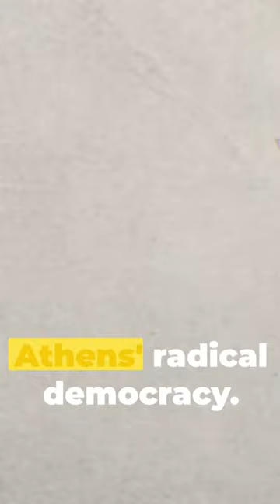UN in a TOGA?! Can They Fix Ancient Rome's WILD Elections? (Best for Humor & Surprise)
Roman Elections UN Inspection: History of Political Oversight

Download thumbnail
Hook

15s

Begin by highlighting the surprising fact that the United Nations once oversaw Roman elections, a fascinating blend of ancient and modern history.

Introduction

15s

Introduce the video topic: the UN's involvement in inspecting Roman elections and the importance of political oversight throughout history.

Presentation of Problem/Challenge

1m

Explain the challenges faced by Romans in ensuring fair elections and the role of the UN in monitoring them.

Exploration/Development

1m

Dive into the history of Roman elections, detailing the significance of oversight by an international body like the UN.

Climax/Key Moment

1m

Reveal the key moment when the UN took the unprecedented step of overseeing and validating Roman elections, emphasizing the impact on global politics.

15s

Summarize the key points discussed, highlighting the unique intersection of ancient Roman practices and modern international oversight.

15s

Encourage viewers to share their thoughts on political oversight in the comments section and check out other videos on historical intersections.